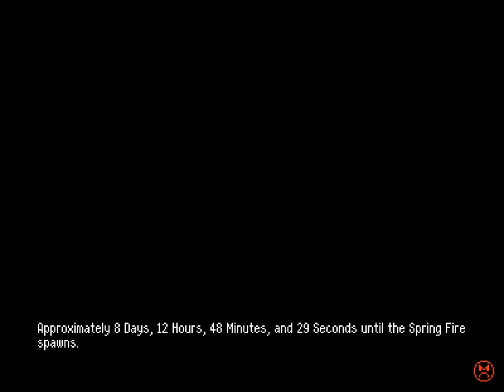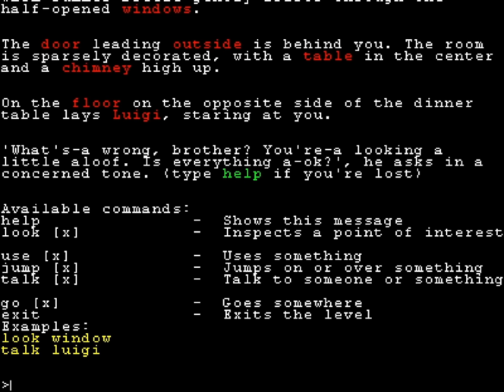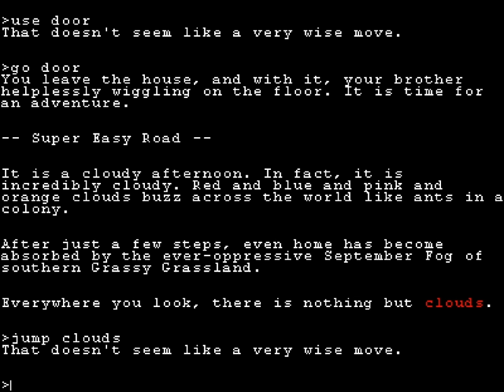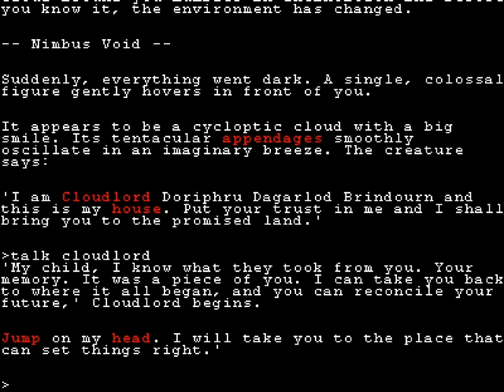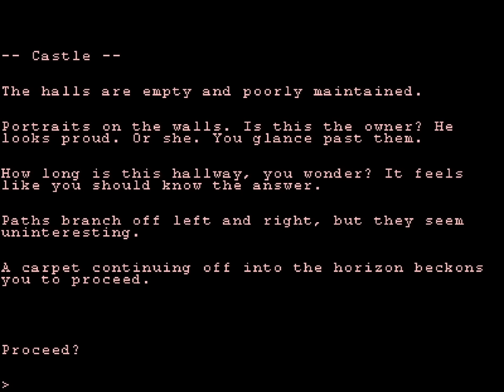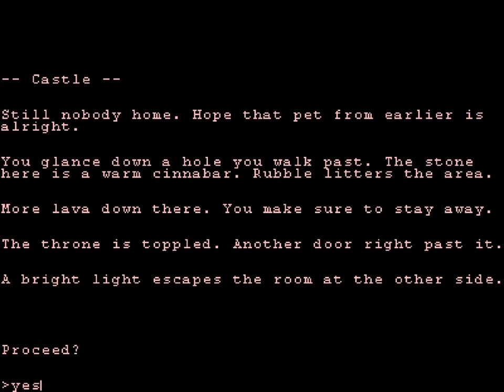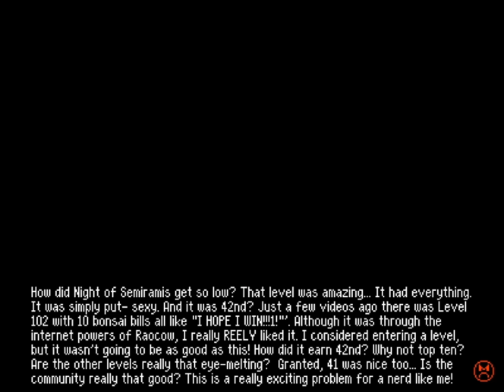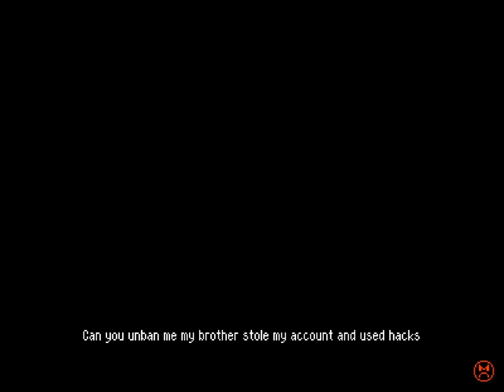Betterified VI - 52 - 🖥️🏁🗃️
0:00 Water Temple secret exit
3:35 Consequence
11:15 Maze End
13:07 No Weapons in the Server Room

we somehow managed to end the archipelago with a boss anyways! that's lucky